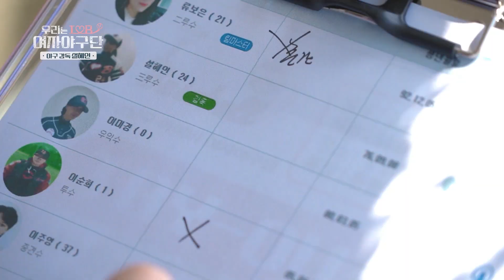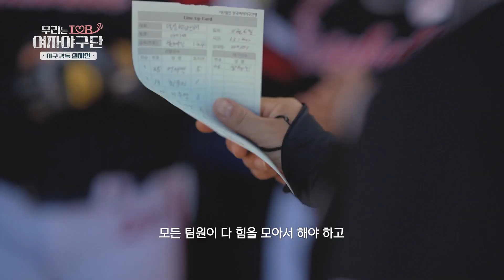우리는 아이비 여자야구단 ∥1루타 야구 감독 설혜인∥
남녀노소가 좋아하는 국민스포츠 야구
4대 구기종목 중 유일하게 여성 리그가 없는 야구

여자도 야구를 해? 여자도 야구를 해!

편견을 기회로 만드는 그녀들
야구를 향한 새로운 도전을 시작하다

우리는 울산 유일, 여자야구단 아이비다!

트라이아웃 새로운 시작
1루타 야구 감독 설혜인
2루타 야구 하는 그녀들
3루타 야구 그리고 사랑
홈런 담장 너머를 향하여!